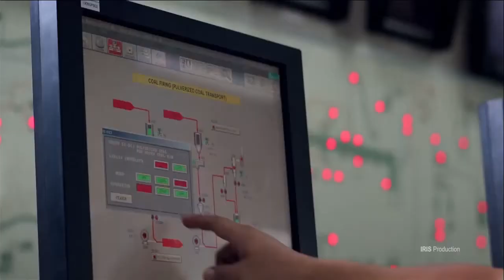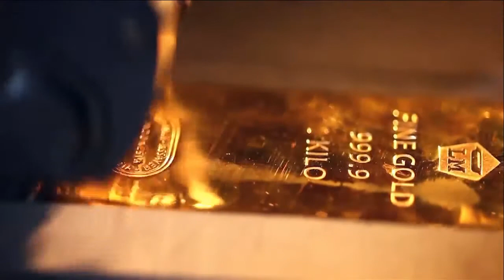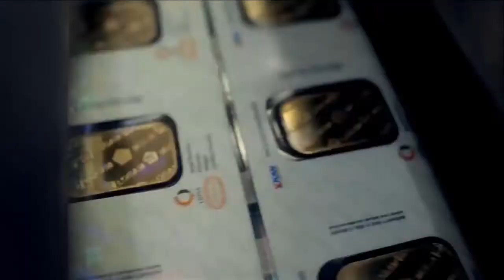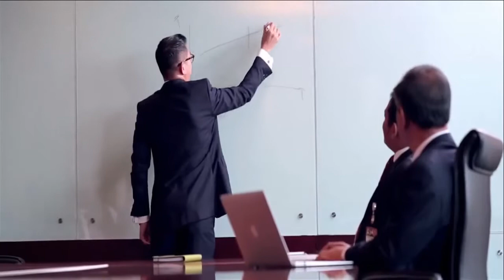PT. ANEKA TAMBANG (PERSERO) Tbk